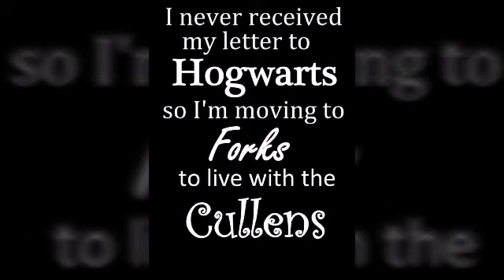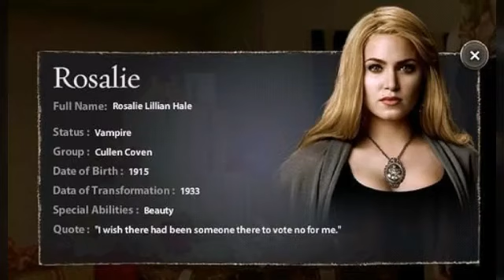The Cullen coven/family